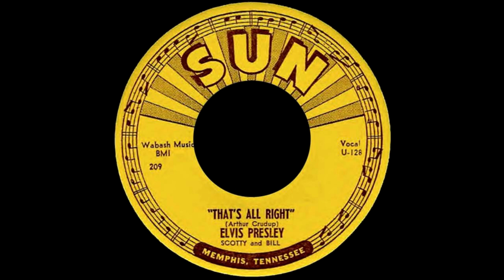Mighty John Money Music - Episode 1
Discover the value of your vinyl records!